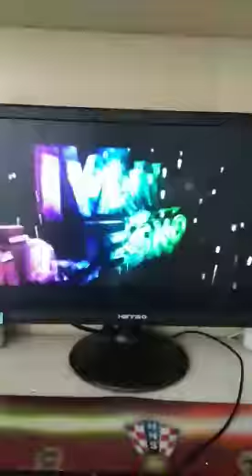intro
Intro zakon